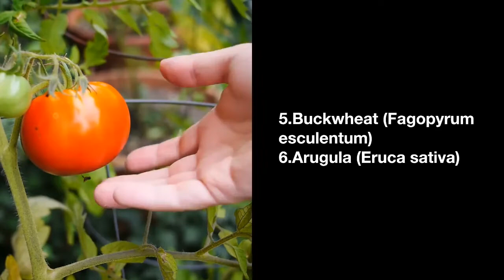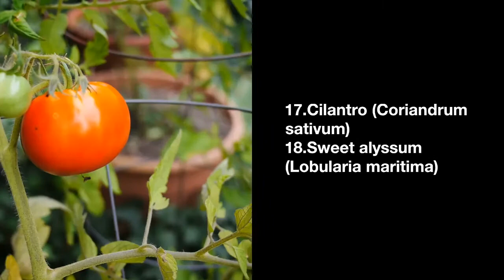TOMATO COVER CROPS: BEST 25 COVER CROPS FOR TOMATO | TOMATO COMPANION PLANTS | TOMATO GROWING TIPS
TOMATO COVER CROPS: BEST 25 COVER CROPS FOR TOMATO
TOMATO COMPANION PLANTS
TOMATO GROWING TIPS
Cover crops for your vegetable garden
Growing tips for Tomato
Gardening Tips
Tomato cultivation
Tomato harvesting
Cover crops for weeds control in Tomato
Cover crops for disease control in Tomato
Cover crops for pest control in Tomato